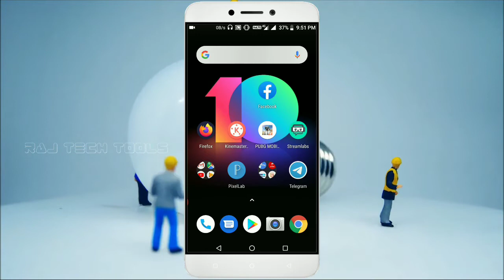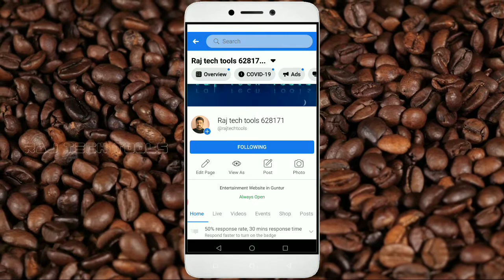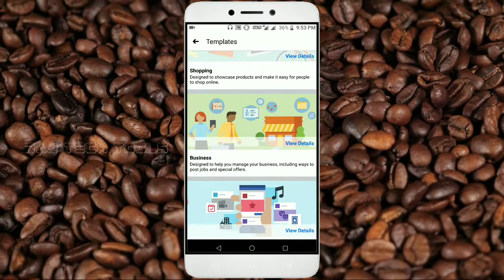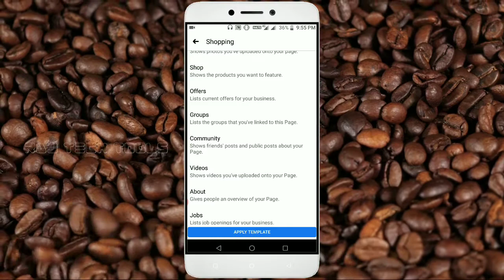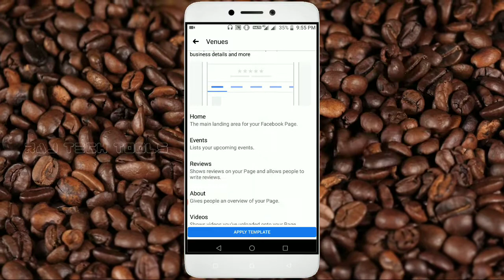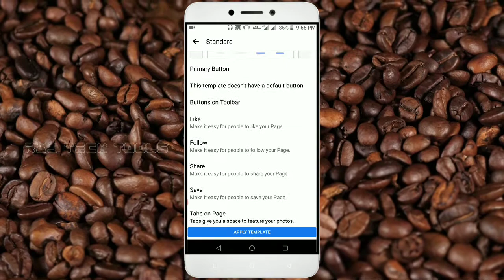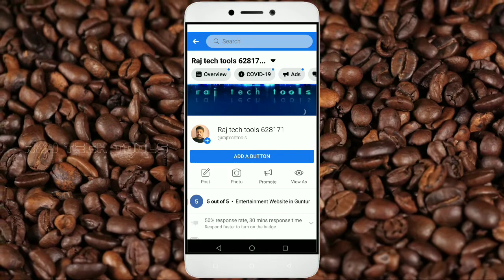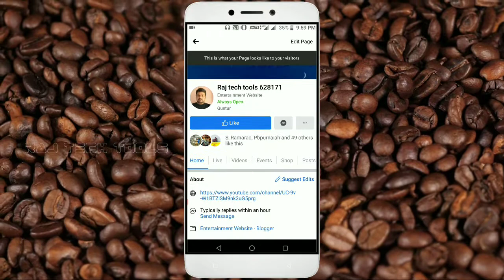How to add like button on facebook page | facebook pageకి like button ఎలా add చెయ్యాలి rajtechtools